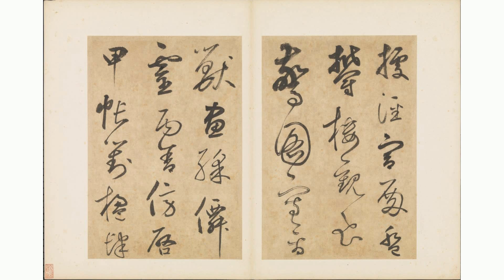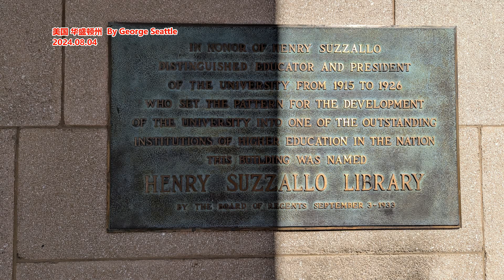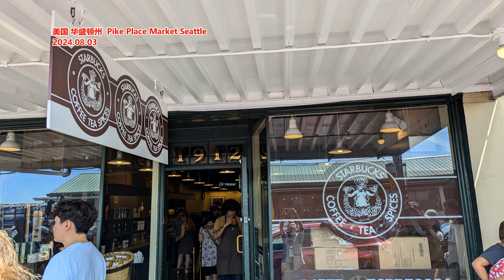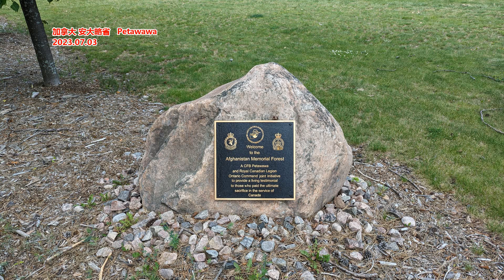媒体 中国经济仍在盘旋 我们是否会失去多少年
新闻来源: 观点网
虽然已经看到一些复苏迹象，但受房地产影响，中国经济仍未走出低谷。我们是否会像日本那样面临“失去多少年”？向上之路何时会出现？房地产之外推动中国经济前进的新力量又在哪里？
在8月13-16日举办的博鳌新力量·2024博鳌房地产论坛上